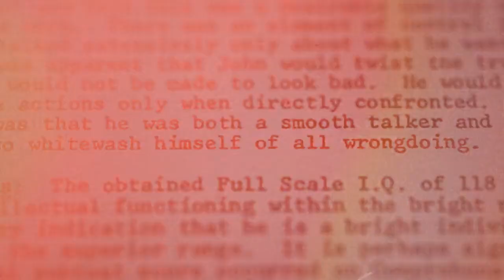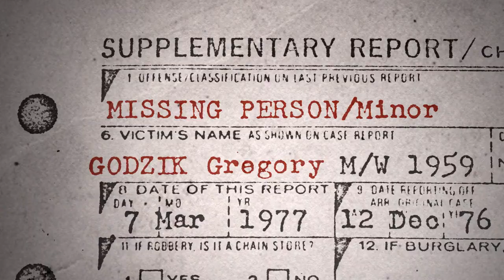Conversations With A Killer: The John Wayne Gacy Tapes | Trailer (Hindi) | Netflix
💥 PLOT : A part-time clown's smiling exterior hides the darkness of a sadistic serial killer who preys on the vulnerable. 💥